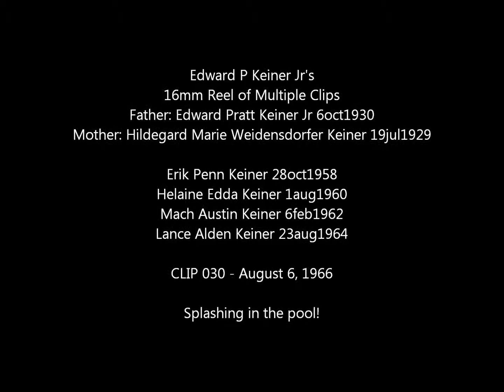030 Keiner Ned 1966 08 06 Splashing in the pool